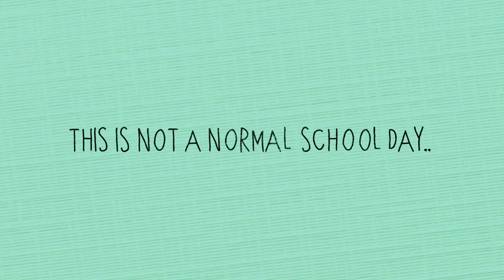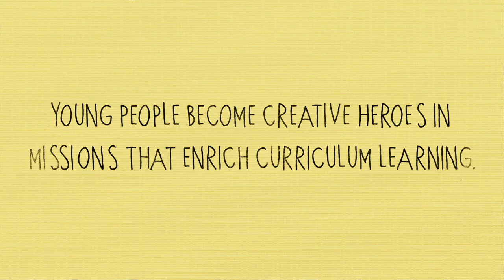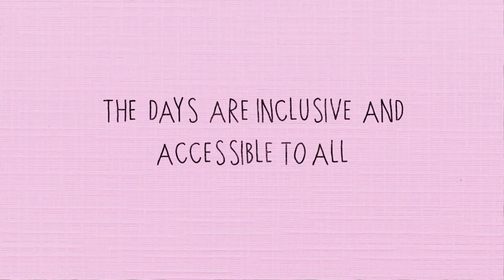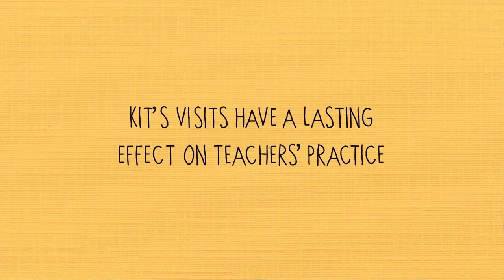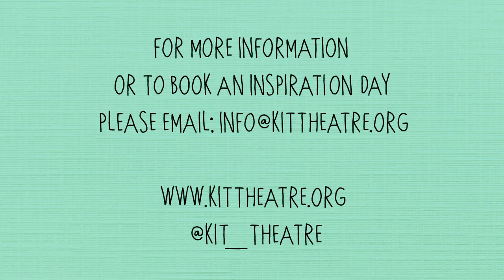KIT Theatre: Inspiration Days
A short documentary introducing KIT Theatre's Inspiration Days: one day adventures which erupt unexpectedly in schools and cast pupils as heroes in missions (which are secretly linked to their learning...) To find out more